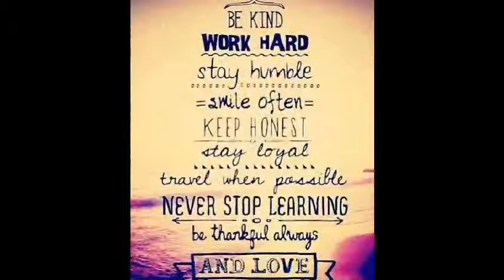Pomona high school ENGLISH 2015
Senior ENGLISH project